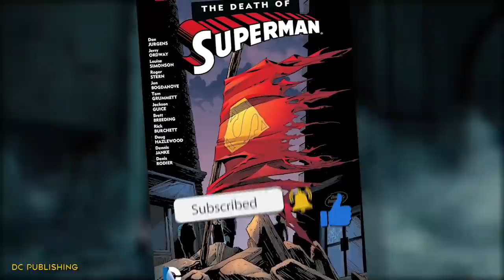DCEU's Origin Of Superman’s Black Suit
In the Zack Snyder cut of Justice League, Superman wears a darker version of his iconic suit. What is the purpose of this suit and what does it mean for the Man of Steel? In this video, we explore all that and much more.

In DC Comics, The Last Son of Krypton is most often seen wearing his iconic blue and red suit, a symbol of his American heritage. What does it mean then when he is wearing a much darker suit? Well, not all that much actually as he does not change his ideals or who he is as a person when he wears the black suit.

The black suit of The Man of Tomorrow Last Son of Krypton is also known as the “recovery suit” represents a state of transition for the man of steel, first seen after his death upon his resurrection. The recovery suit represents a much weaker version of the superhero, one who is incapable of even the ability to fly.

The recovery suit assists Kal-el in regaining his power as it draws energy from the sun at a more rapid rate. It also provides him with flight boots which, while not nearly as fast as his typical flying, allows him to become airborne in his weakened state.

Superman’s black suit has become an iconic one for the Man of Steel as it represents the return of earth’s greatest hero. Plus, it just looks plain cool. It's no wonder why it's one of the most popular and endearing suits for Supes. Even though he may look different in his dark attire, he’s still the same Man of Tomorrow we know and love.

Chapters:
00:00 Intro
00:38 Why a black suit?
02:20 What does the recovery suit do?
03:43 The legacy of the recovery suit.

Written by: Kyle Inloes
Narrated by: Justin Freitas @JustinFreitasVO
Edited by: Roberto Garcia

Thumbnail Credit: Ultraraw26